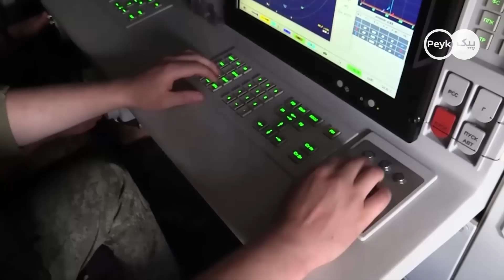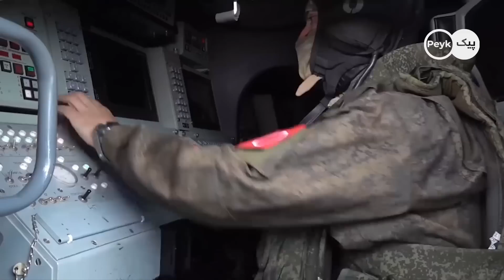فوری: بدستور پوتین اولین ضربه روسیه به اسرائیل زده شد